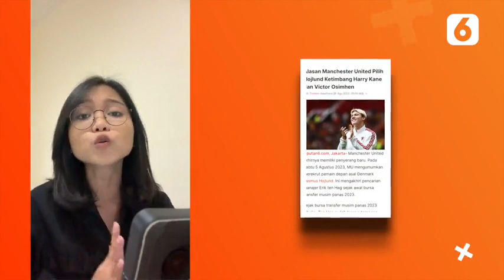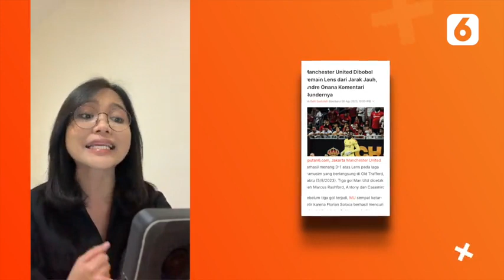Alasan MU Rekrut Rasmus Hojlund Terungkap, Barcelona Boyong Wonderkid 16 Tahun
LIPUTAN6.COM - Alasan MU Rekrut Rasmus Hojlund Terungkap, Barcelona Boyong Wonderkid 16 Tahun

Mulai dari Manchester United buka-bukaan soal transfer Rasmus Hojlund hingga Barcelona boyong wonderkid 16 Tahun, berikut Sports Terpopuler pilihan Liputan6.com hari ini.